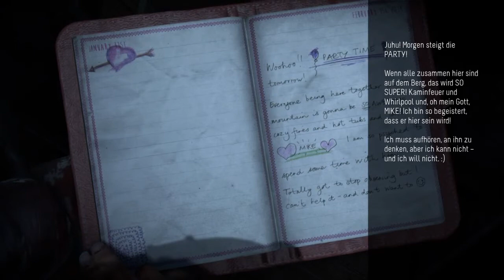Until Dawn - Part #020 - Akku leer :D - Let's Play Live